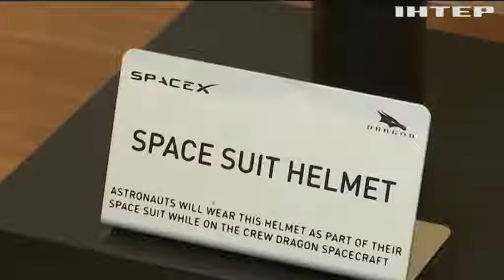Японський мільярдер шукає компанію креативних людей для космічної подорожі